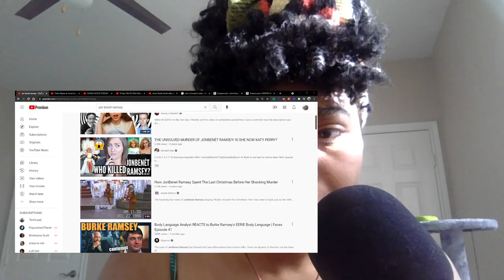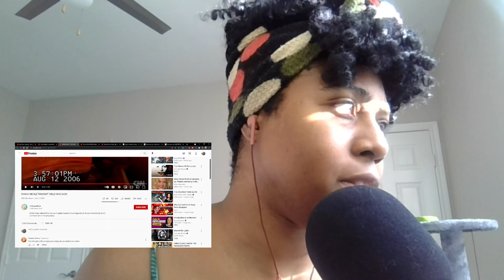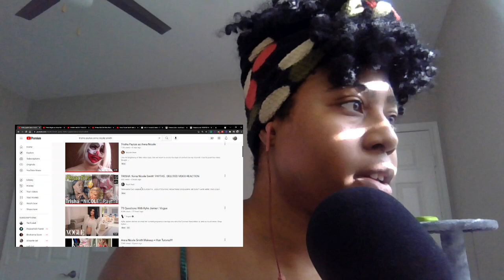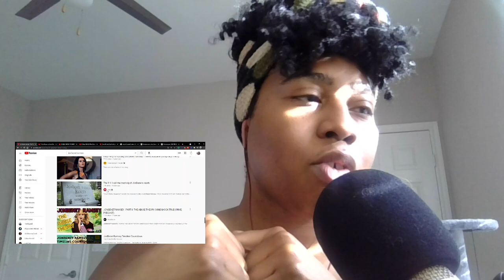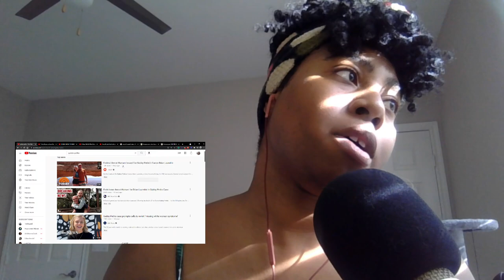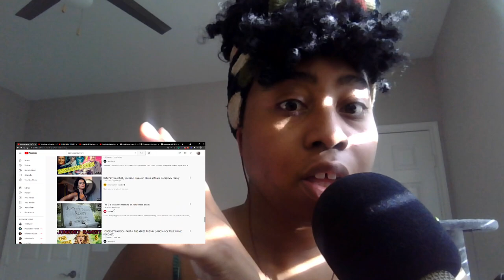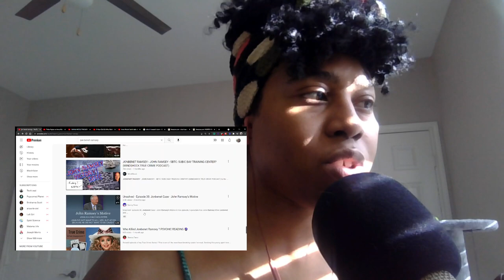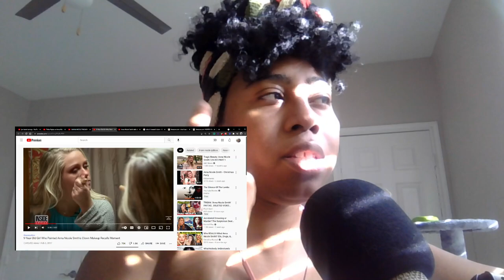REACTION: Trisha Paytas as Anna Nicole Smith and Jon Benet Ramsey